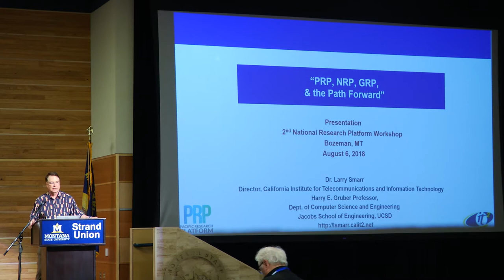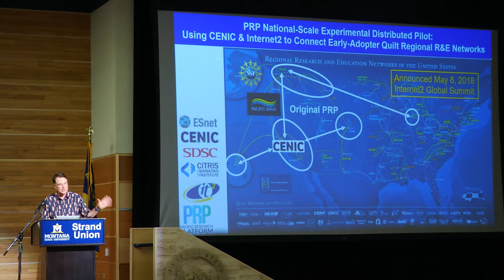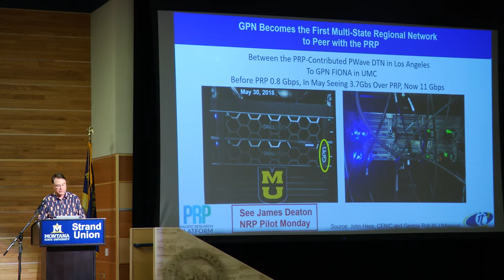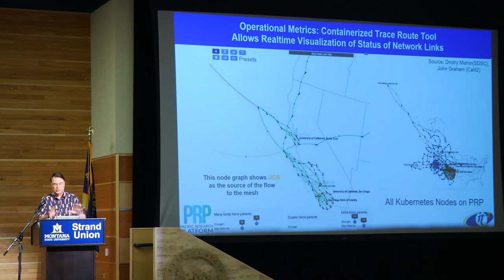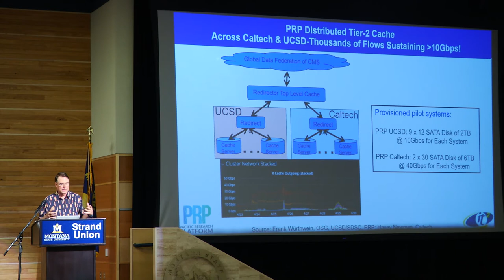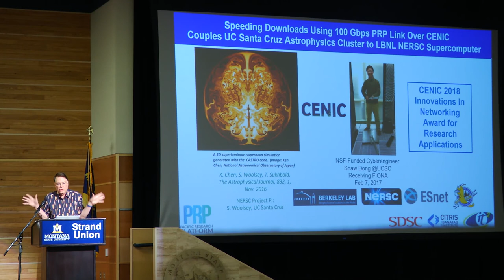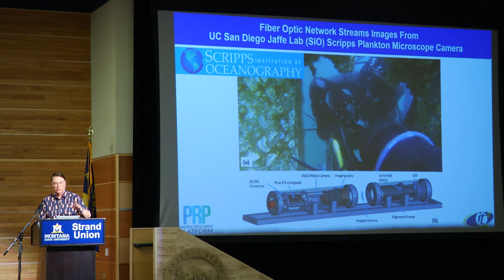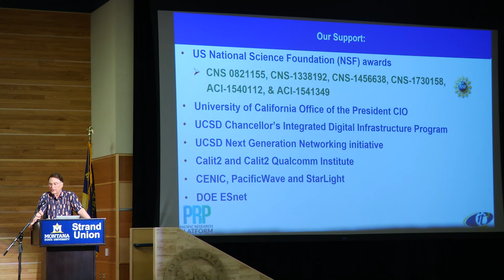8/6/18-PRP, NRP, GRP, & the Path Forward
9:30 AM  -  10:15 AM Session-2:  PRP, NRP, GRP, & the Path Forward

Speaker: Larry Smarr